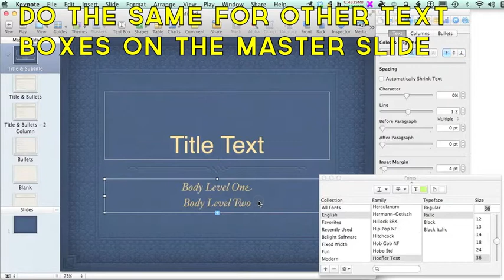Apple's Keynote - 01 - Change Fonts on Master Slide